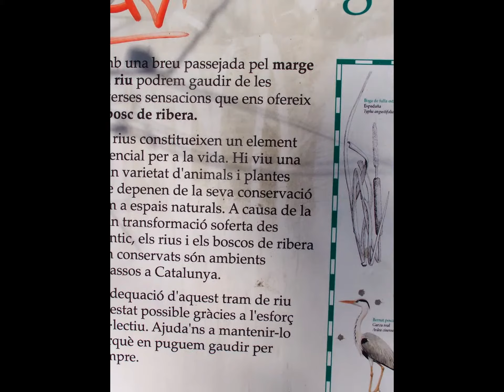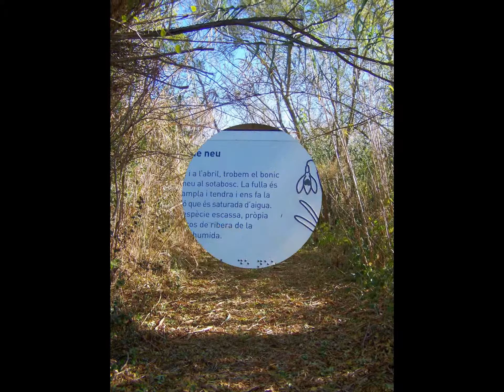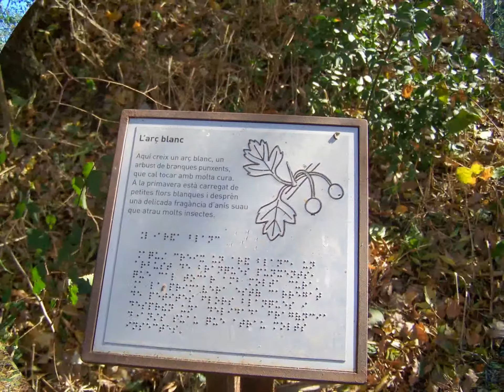PASSEIG PER L'ILLA DELS SALZES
CATALÀ

Hola, molt bona tarda a tots vosaltres, seguidors i seguidores del bloc Lleureioci. Torno a esta amb vosaltres, amb un nou reportatge, sobre una ruta feta, el passat dilluns 11 de novembre'13. Va ser una petita ruta matinal, per la zona de l'Illa dels Salzes, del poble de Celrà (El Gironès). De fet, aquesta ruta, no sabiem com era, no sabia si portar la camara fotografica o no, i la vaig portar al final. La camara fotografica, va ser molt util, ja que el paisatge que es va veure, va ser impressionant, si. Varem poguer gaudir dels colors de les fulles dels arbres d'aquell color vermellos-marronos que som dins de l'estacio de la tardor, i en efecte, estem a mitja estacio aproximadament. Aquest dia, tambe varem tenir un petit incovenient, que va ser el vent (tramontanada) que estava present. Pero us puc dir, que fer aquesta ruta, ha sigut increible, perque s'ha gaudit d'aquest paisatge tardoral, tot passejant, per el costat del riu Ter, que no es veu gaire sobint durant aquest recorregut. A continuacio, us passo el link, perque pogueu gaudir, de les grans imatges que he pogut fer, i disfruteu, dels colors de la tardor d'aquest magnific paisatge. Seguidors i seguidores, ens veiem, fins la propera.

ENGLISH

Hello , good evening to all of you , fans and followers of the blog Lleureioci . Again I am with you , with a new report on an approach taken on Monday 11 novembre'13 . It was a small trail morning in the area of Willow Island , the town of Celrà ( Girona ) . In fact, this route did not know how it was, did not know whether or not to bring photographic camera , and brought to an end. The photographic camera was very useful , as the scenery was , was impressive , yes. We could enjoy the colors of the leaves on the trees that reddish -- BROWNISH we are in the season of autumn , and in fact, we are about half a season . That day, we also had a small incovenient , it was the wind ( Tramontana ) was present. But I can say that for this route has been incredible , so have enjoyed this autumn landscape , walking around to the side of the river Ter sobint not seen much during this journey . Then I pass the link , so I could enjoy the great images that I do , and enjoy , the fall colors of this magnificent landscape. Followers and fans , we are up next